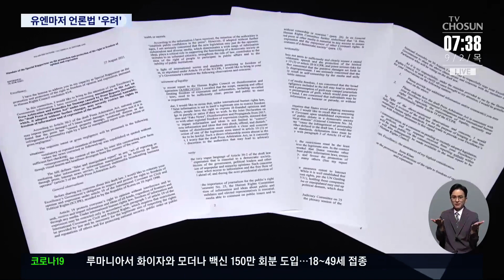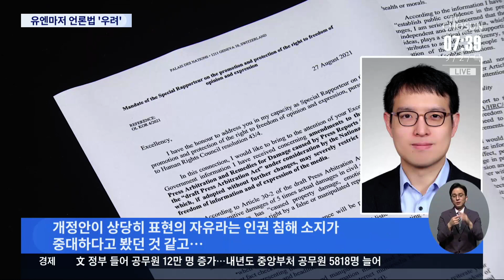UN "한국 정부, 국제인권 맞게 언론법 수정하라"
언론중재법을 우려하며 우리 정부에 서한을 보낸 유엔인권최고대표사무소가 이례적으로 하루만에 서한 내용을 공개했습니다. 국제인권규약에 맞게 언론법을 수정하라고 촉구하는 동시에 법안 수정에 도움을 주겠다고도 했는데, 국제적 망신이란 지적도 적지 않습니다.